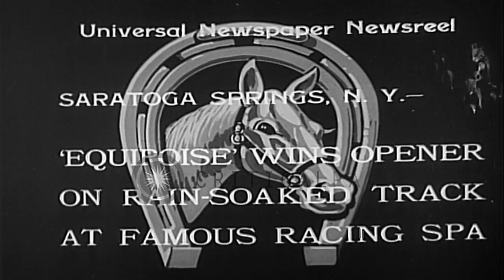American-bred horse Equipoise wins the Wilson Stakes race at the racing spa in Sa...HD Stock Footage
American-bred horse Equipoise wins the Wilson Stakes race at the racing spa in Saratoga Springs, New York.

A horse race at the racing spa in Saratoga Springs, New York. The horse racers prepare to begin the race at the racing spa in Saratoga Springs. Officials seated on the stands. The race begins and the horses race on the track. A few officials look through binoculars. Three race horses moving ahead on the muddy track. The American-bred horse Equipoise with rider Sonny Workman races past the stands and reaches the finishing line. Equipoise, which won the Wilson Stakes, with the rider Sonny Workman on it, beside an official. Location: Saratoga Springs New York. Date: August 7, 1933.

57,000+ broadcast-quality historic clips for immediate download.